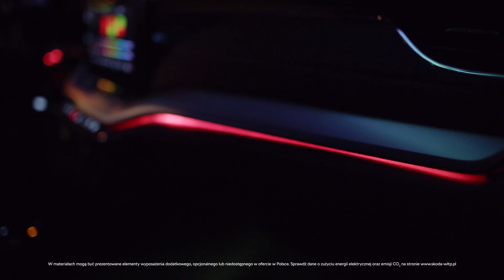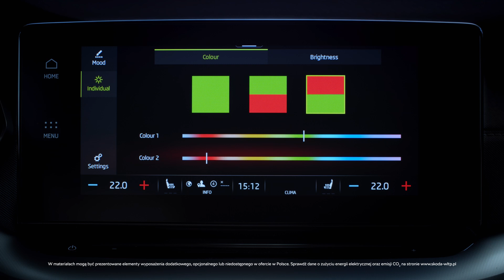Oświetlenie LED Ambiente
Dostosuj oświetlenie wewnętrzne w swojej ŠKODZIE OCTAVIA, aby sprawić, by każda podróż była jeszcze bardziej komfortowa. Wybieraj spośród 36 kolorów oświetlenia LED Ambiente dla deski rozdzielczej, przestrzeni na nogi oraz podłogi z tyłu.

Zobacz całe wideo, aby dowiedzieć się, jak wygląda dostosowywanie oświetlenia LED Ambiente w Twojej ŠKODZIE.

Choć w filmie zobaczysz angielskie menu, w swoim samochodzie możesz korzystać z wersji polskojęzycznej. Nazwy niektórych dostępnych funkcji występują tylko w języku angielskim.

Szerokiej drogi życzy ŠKODA!

Chcesz wiedzieć więcej o innych funkcjach ŠKODY OCTAVIA?

Sprawdź dane o zużyciu paliwa i energii elektrycznej oraz emisji CO₂ na stronie